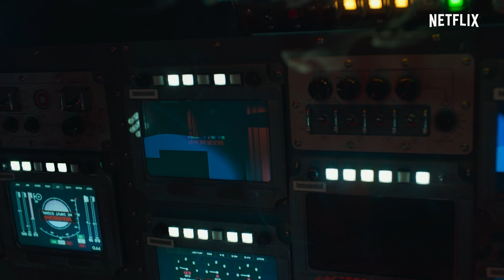THE SILENT SEA Trailer Teaser (2021) Sci-Fi, Netflix Series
THE SILENT SEA Trailer Teaser 4K (2021) Sci-Fi, Korean Series